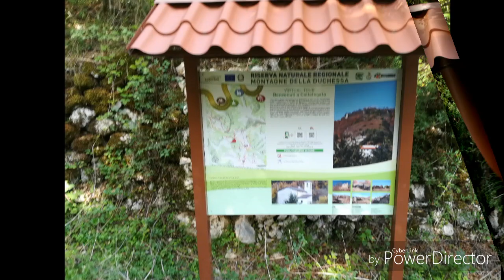Borgorose passeggiata a cavallo🏇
Rassegna TPR ...
30-set-2017 una bella passeggiata a cavallo. Da  Borgorose a valle del Salto...